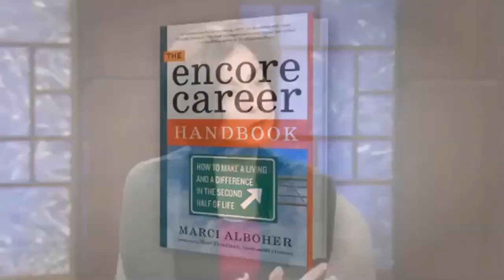Encore Careers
Vice President at Encore.org, Marci Alboher, talks about her new book "The Encore Career Handbook: How to Make a Living and a Difference in the Second Half of Life."